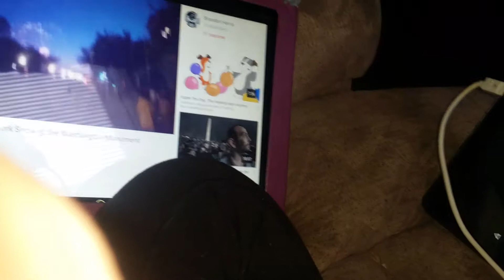January 27, 2018